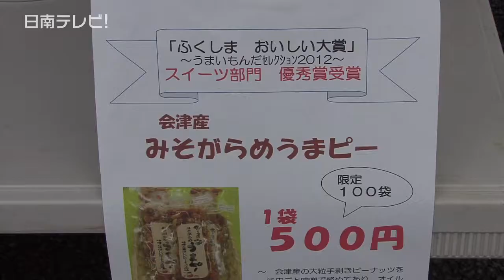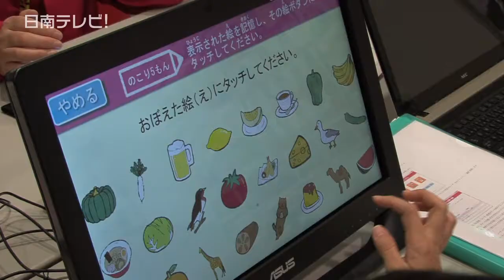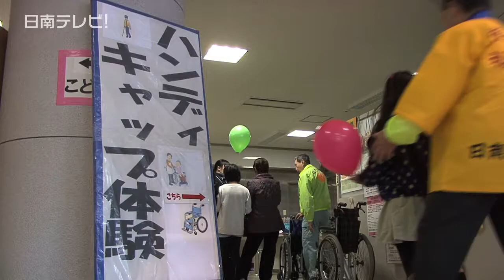第5回 日南市民福祉まつり（宮崎県日南市）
日南市民福祉まつり（日南市社会福祉協議会主催）が３月２日に開催されました。
福祉まつりは今年で５回目の開催で、福祉団体やボランティアなど約９０団体が参加。

　風化しつつある東日本大震災の復興への絆と、芽生えた想いを絶やさずに育むことから、テーマは「はぐぐむ」。　会場では復興応援企画として、福島県のお菓子の販売やメッセージコーナーが設けられ、たくさんのメッセージが寄せられていました。

　ステージでは松岡庸夫（のぶお）実行委員長があいさつをした後、吾田小学校マーチング部の演奏や、おおぞら園によるキレッキレのダンス。

　また、元気いっぱいの赤ちゃんハイハイ競争では、多くの親子連れが集まり、盛り上がりを見せていました。　中にはバナナを与える光景も。

　地域の住民が身近な場所に気軽に集まれる、ふれあいいきいきサロンの紹介と体験。　アイマスクや車いすなどを使ってのハンディキャップ体験もありました。
このほか、点字体験や手話体験などもあり、来場者は関心を持って参加していました。